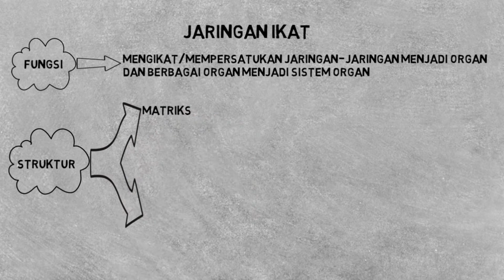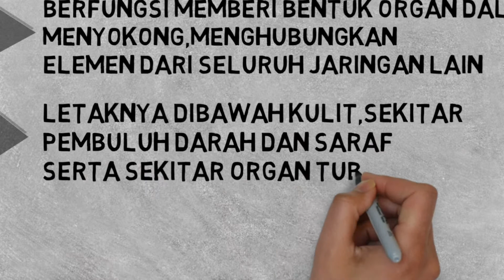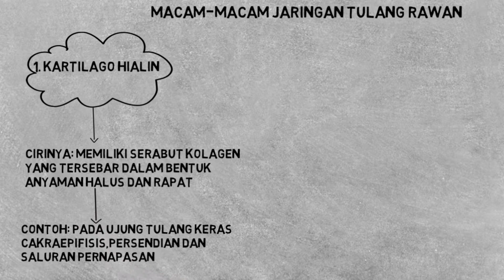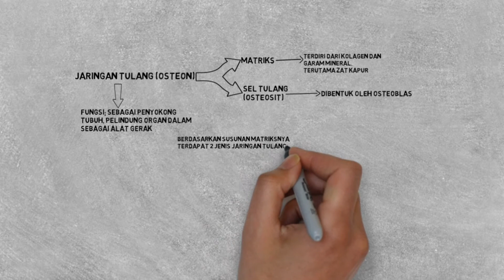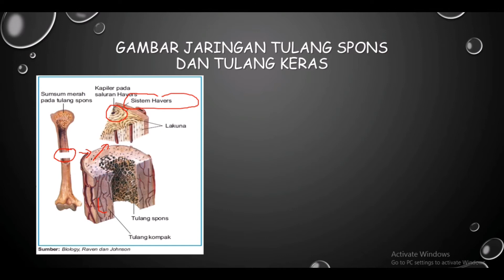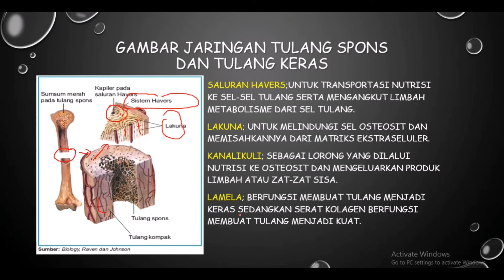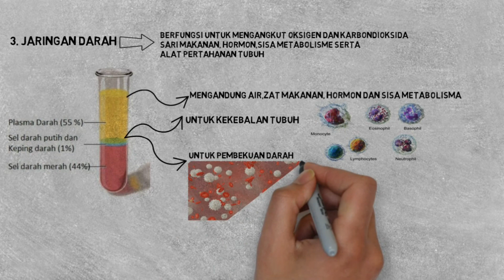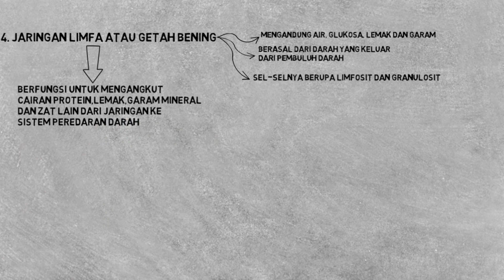Jaringan Ikat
Sub Konsep dari Jaringan Hewan